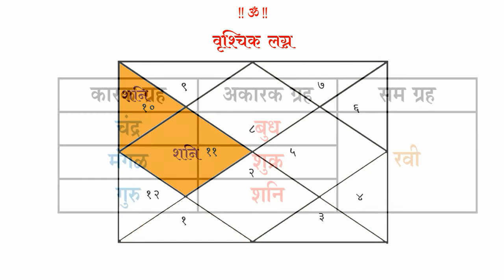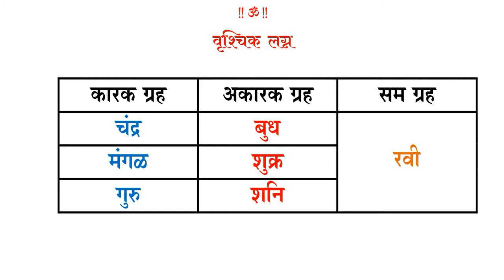६० - वृश्चिक लग्नातील कारक व अकारक ग्रह । ऍस्ट्रोगुरु डॉ ज्योती जोशी । ज्योतिषशास्त्र शिका ऑनलाईन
६० - वृश्चिक लग्नातील कारक व अकारक ग्रह
वृश्चिक लग्नाच्या पत्रिकेमध्ये चंद्र हा ग्रह नवम स्थानाचा स्वामी आहे. पत्रिकेतील नवम स्थानाला भाग्याचे स्थान म्हटले जाते. तसेच नवम स्थान हे त्रिकोणाचे स्थान आहे. कारक - अकारक ग्रहांच्या नियमानुसार त्रिकोणाचा स्वामी सदैव शुभ फलदायी असतो. त्यामुळे चंद्र हा ग्रह वृश्चिक लग्नाच्या पत्रिकेसाठी कारक ग्रह ठरतो. तो आपली महादशा किंवा आंतरदशेमध्ये वृश्चिक लग्नाच्या जातकाला शुभ फळे देऊन त्याचा भाग्योदय करतो.

प्रश्न १- त्रिकोण स्थानांचा स्वामी सदैव कशा स्वरुपाची फळे देतो ?

A. अशुभ

B. सम

C. मिश्र

D. शुभ

प्रश्न २- वृश्चिक लग्नाच्या जातकासाठी चंद्र हा ग्रह कसा स्वरूपाचा ठरतो  ?

A. कारक

B. सम

C. अकारक

D. दृष्ट

प्रश्न ३- वृश्चिक लग्नात शनि कोणत्या दोन स्थानाचा स्वामी आहे ?

A. प्रथम - द्वादश

B. तृतीय - चतुर्थ

C. प्रथम - अष्टम

D. दशम - एकादश

प्रश्न ४- वृश्चिक लग्नासाठी बुध नैसर्गिक शुभ ग्रह असूनही अकारक ग्रह का ठरतो ?

A. अशुभ असल्यामुळे

B. लग्नेश असल्यामुळे

C. मित्र असल्यामुळे

D. सम असल्यामुळे

प्रश्न ५- ज्योतीषशास्त्रामध्ये रवी ग्रहाला नैसर्गिकरित्या कोणत्या पद्धतीचा ग्रह मानला गेला आहे  ?

A. शांत

B. शीत

C. उग्र

D. लघु